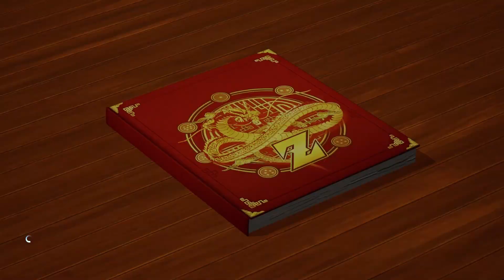DRAGON BALL Z KAKAROT Walkthrough Part 13 Gameplay PS5[One Punch Man Edition]